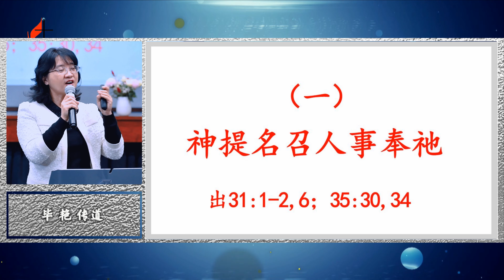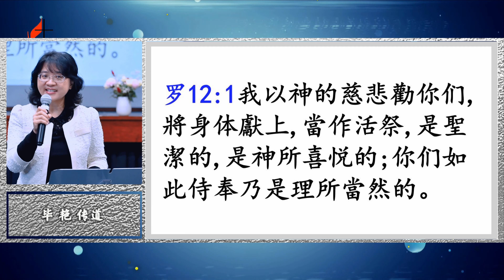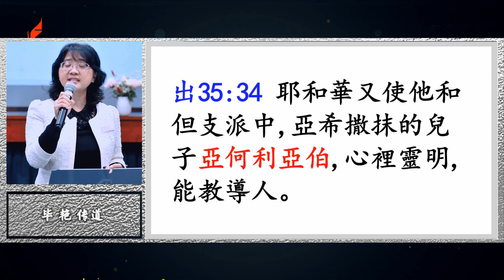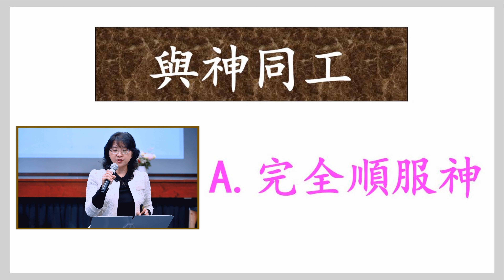毕艳传道：神呼召我们事奉他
澳大利亚布里斯班基督教卫理公会布道站